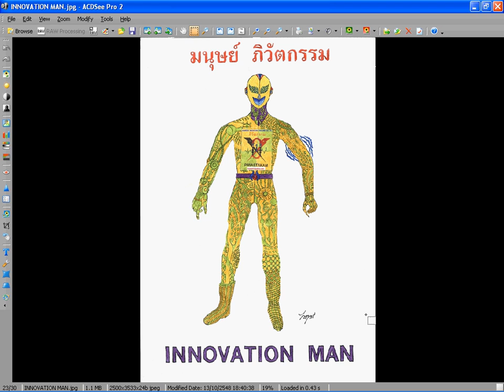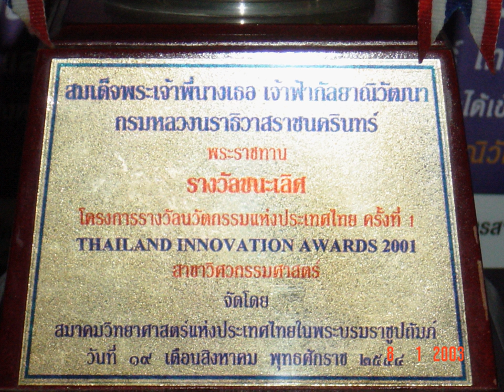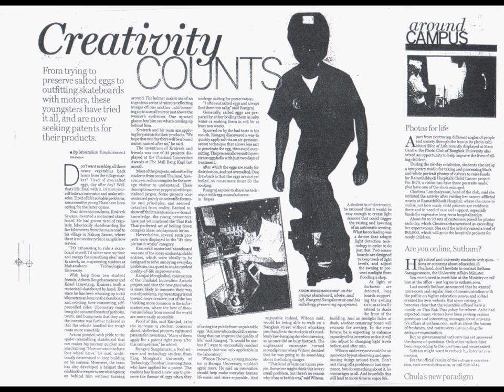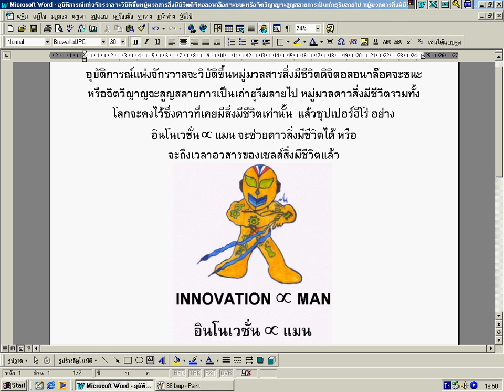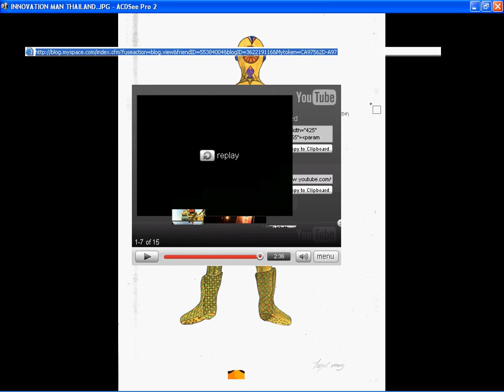INNOVATION-MAN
Ebay User ID : INNOVATION-MAN2 Product Brand :  INNOVATIONMAN  Type :  Electric Skateboard
Description
It is sold and allowed for use under a 10 years contract. It is a cartoon icon that embodies 4 sides of innovation: 1. Analog mechanic hydraulic new metric (the right arm); 2. Digital electronic computer IC with infinite magnetic wave (the left arm); 3. Biology, gene, chromosome, genetically engineering DNA (right leg); and 4. Chemical, matter, status, acid, base, radio active, neutron, proton, electron, nuclear, substance (the left leg). The belt controls of function of the four sides, while the necklace divides the functions between the brain and the mechanics of the four sides